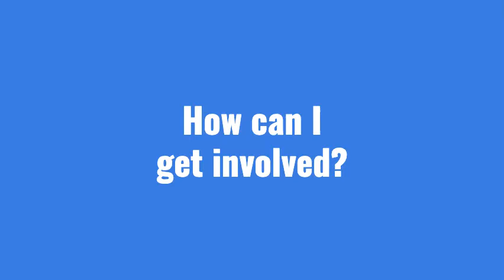Lenten Soup Suppers: Worship Ministries